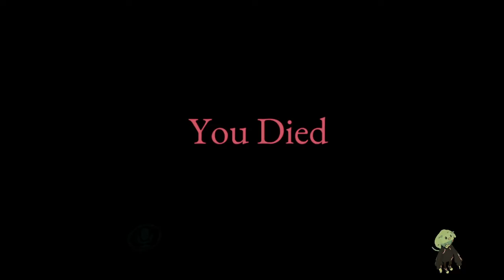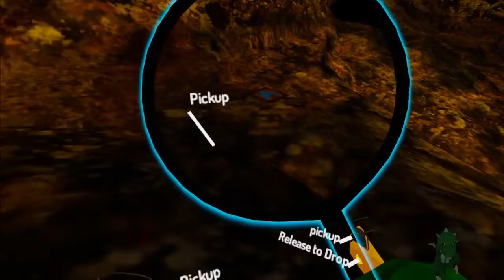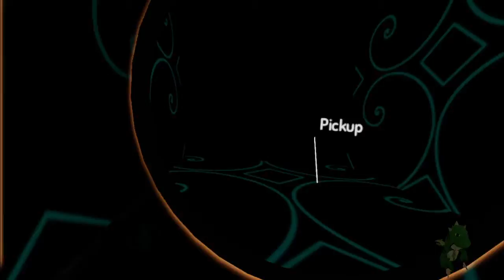VRChat Crypt Of the Spirits World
Was hanging out with a friend and we decided to go a random world. This ended up being a puzzle world. I nearly gave up but I finally finished it.